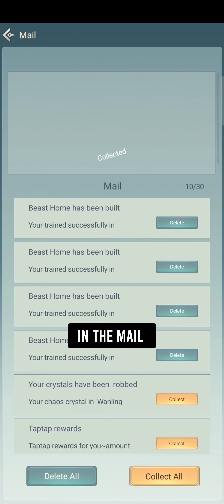Alliance exorcism dmg & Chaos battlefield - Immortal taoists gameplay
In this episode:

- chaos battlefield

- free 4* immortal beast

- alliance exp ranking

- Alliance exorcism dmg

- all in alliance

- best mini event rewards

- rebuild

- earth dwelling